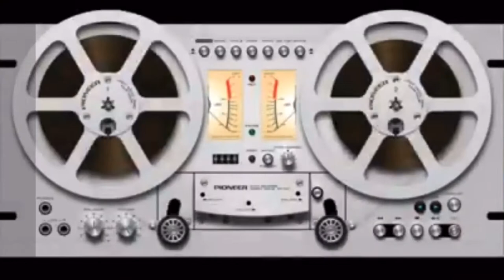Voces del extremo en Sevilla- Batalla de Centla y programa de Tv Arteza Mexico 💢 Gabriela Alejo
💢 Gabriela Alejo comparte:
💬 “ Voces del extremo en Sevilla- Batalla de Centla y programa de Tv Arteza Mexico ”

⏯ BiteSizeInfo 14/03/2021
🎤 « Comunidades de Mexicanos »

👁‍🗨 Presidente de la Asociación de Mexicanos en Andalucia "Olín", comparte sus actividades y las de otras asociaciones en España.